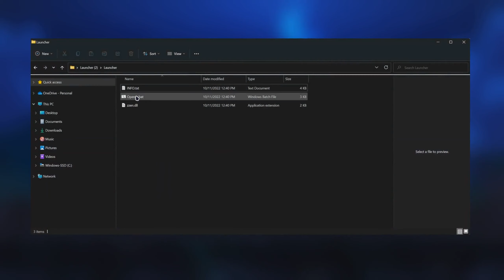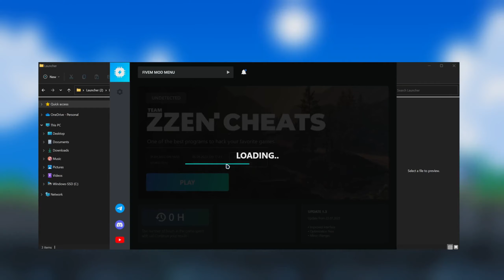FiveM Mod Menu | Money, ESP, God Mode & More! | Undetected 2022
FiveM Eulen Mod Menu - Best Mod Menu for GTA 5 Roleplay ]
Password: Kettoplus

▬▬▬▬▬▬▬▬ [ ✔️  About Mod Menu  ✔️ ] ▬▬▬▬▬▬▬▬

Default keys include:
F5 to show/hide the menu,
Numpad 0 to go back,
Numpad 8 and Numpad 2 to navigate up/down through the menu options.
Numpad 4 and Numpad 6 to decrease/increase the current value.
Numpad 5 to activate an option, toggle its value or applying any changed setting.
The menu monitors keystrokes (for menu navigation) and reads/writes the memory of another process, some antiviruses complain about this
I only see the menu when I minimize the game?
the game has exclusive access to the screen, the menu cannot be drawn above it. Run the game in windowed or windowed frameless mode.
Can I be banned? Yes, you can always get banned if you are reported, even if you are not using any cheats. So far, no external menu has been found. However, using options such as GodMode and teleporting is dangerous with other players.
do not cheat money more than 30 million per day
if it does not start, try running the unpacked file in the V2 folder, but some functions may not work
do not wind up money on accounts that do not have played hours, in no case and in no other menu can you be banned

▬▬▬▬▬▬▬▬▬▬ [ ✔️ Summary ✔️ ] ▬▬▬▬▬▬▬▬▬▬

Hey Guys! Today I showed you The Best Mod Menu for FiveM - Eulen Modest Menu!
I hope you liked the video. Peace!